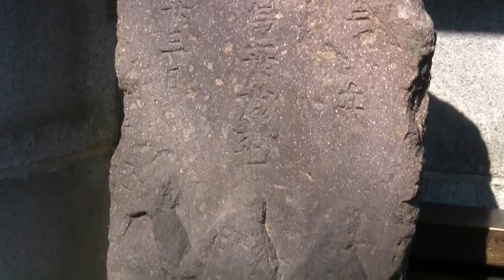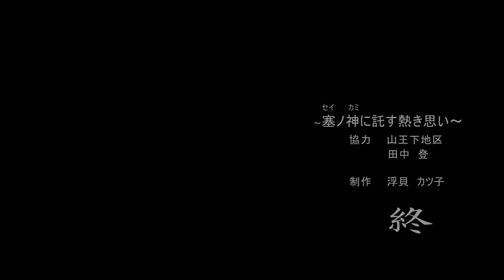塞の神に託す熱き想い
浮貝カツ子会員が、２０１２年度全国ビデオ映像コンテストに応募して、入賞した作品です。